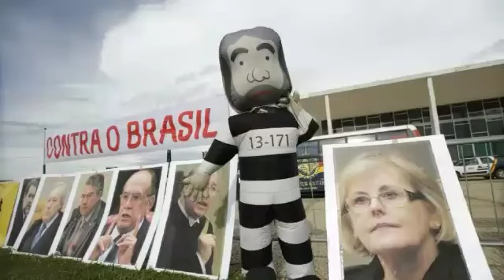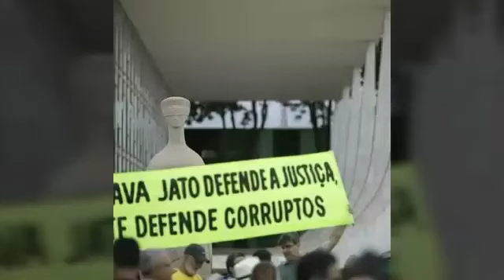Eu tenho VERGONHA DO SUPREMO a Lava Jato ACABOU.